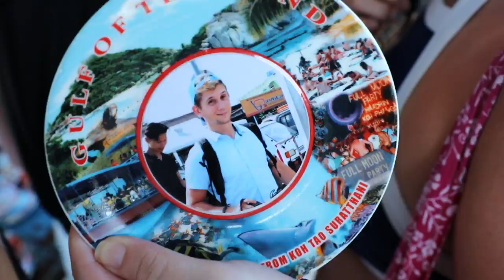KOH TAO BOAT TOUR - TROPICAL FREEDIVING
Koh Tao Island is my favourite in Thailand. Today we took a 5 beach / "5 island tour" around Koh Tao and went free diving with the fish. Definitely recommend this one if you're looking to get out and experience the beauty of Thailand.

Coming to Thailand? I made a video guide for you!

SnapChat LostLeBlanc
Twitter LostLeBlanc
Facebook LostLeBlanc

Songs:
Show You How - Goldfish
Mickey Kojak - Feel My Pain (Enschway Remix)
Ed Sheeran - Shape of You (BKAYE Remix)
Tropical Mix 2015